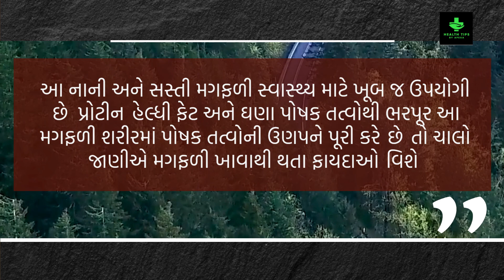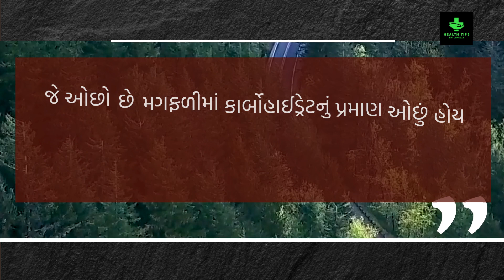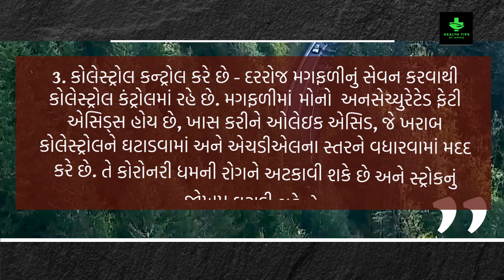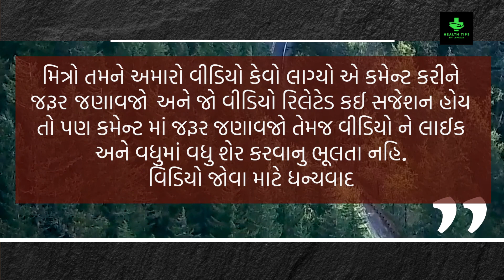મગફળીના અકલ્પનિય ફાયદાઓ | શિંગદાણાના ફાયદા | Benefits of Peanuts | Magfali na fayda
Peanuts Benefits: મગફળી ખાવાના છે અનેક ફાયદા, તમને જાણીને નવાઇ લાગશે!

સવારે ખાલી પેટે 4 5 મગફળી ખાવાના ફાયદા | mungfali khane ke fayde | peanut banifits | groundnut

મગફળી ના ફાયદા, Gujarati ajab gajab, Sunil Health, Manhar patel na video, આયુર્વેદ, Magfali na fayda, मूँगफली के फायदे, પલાળેલી મગફળી ખાવાના ફાયદા

GUJARATI TIPS
20 ઘરેલું આયુર્વેદિક ઉપચાર
આયુર્વેદિક ઉપચાર
ઘરેલું ઉપાય
ઘરેલું ઉપચાર
Ayurvedic treatment
beauty tips
beauty tips in gujarati
home remedies
natural remedy
natural remedies
health tips
gujarati
gharelu upay
Home Remedies
gujarati health tips,
gujarati health
world health organization
Apexa Patoliya